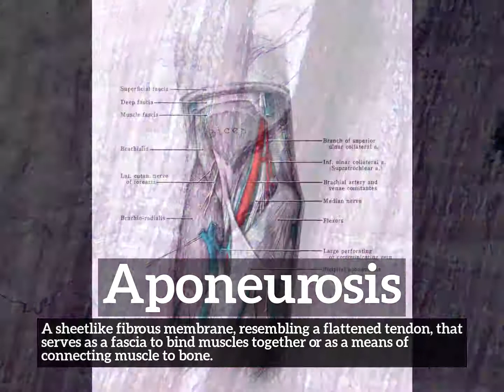What is Aponeurosis? | How to Say Aponeurosis in English? | How Does Aponeurosis Look?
Learn how to pronounce aponeurosis with Imago Spectrum.

What is aponeurosis?
How does aponeurosis look?
How to say aponeurosis in English?
What does aponeurosis represent?
What is the defintion of aponeurosis?

Imago Spectrum allows you to easily memorize common English words and phrases by joining visual and auditory learning environments into a short video. Focus on the images and repeat aponeurosis several times for best retention results.

In this video we are speaking the word, aponeurosis. Do take note of how aponeurosis is spelled.
The definition of aponeurosis is listed below the word in the video.
Aponeurosis:  A sheetlike fibrous membrane, resembling a flattened tendon, that serves as a fascia to bind muscles together or as a means of connecting muscle to bone.